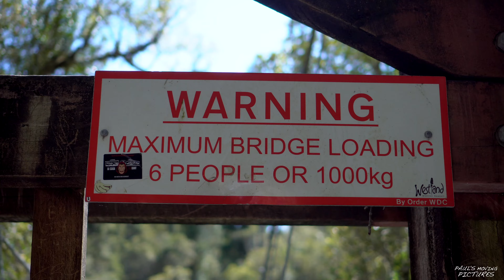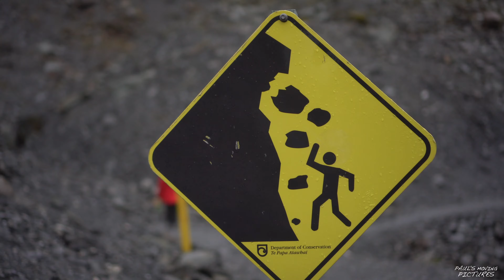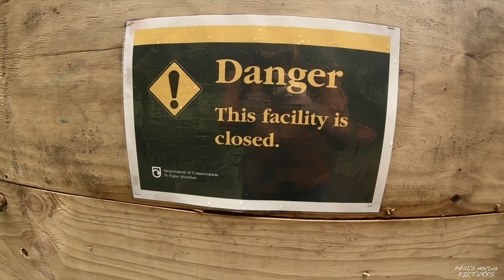THE FRANZ JOSEF AND FOX GLACIER | NEW ZEALAND | #4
From Hokitika over the Franz Josef and Fox Glaciers to Wanaka.
Enjoy my second week on the South Island of New Zealand.

Thanks to the music artists who made the songs I used in the video.